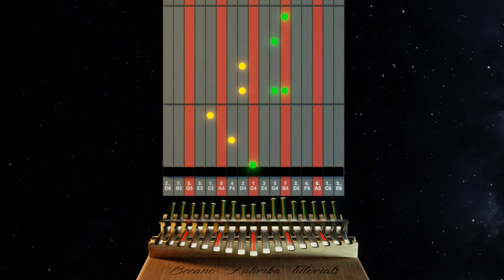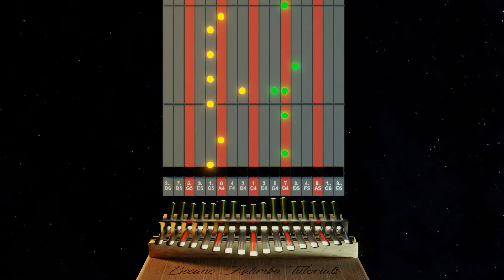Kalimba tutorial - Canon In D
Pachelbel's Canon In D